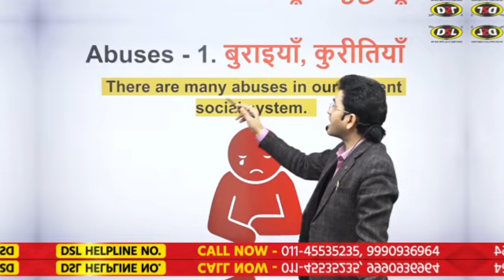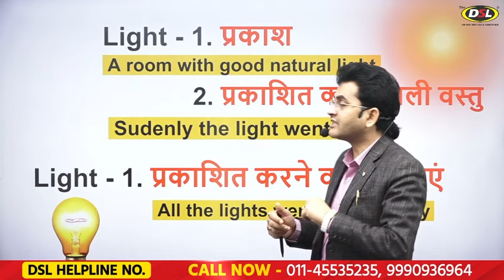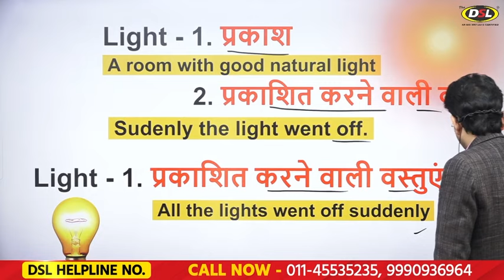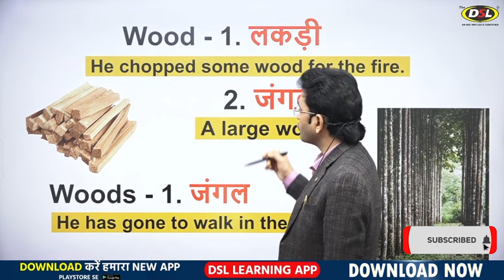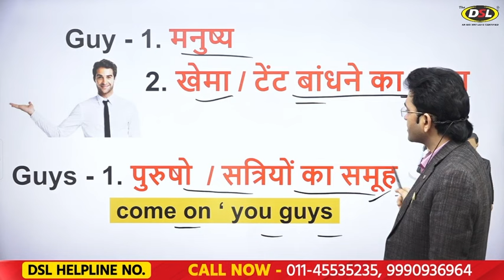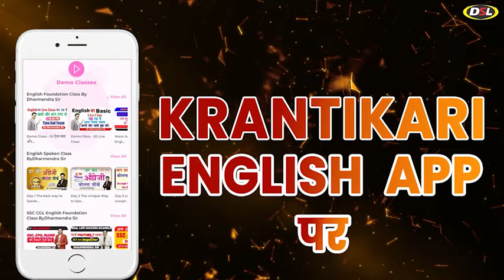Daily Use English Words | रोज़ बोले जाने वाली English Vocabulary By Dharmendra Sir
In this video, I have discussed the Daily use of english vocabulary words with tips&tricks by dharmendrasir

• New Online Batch Starts On: 09 September 2020

• DSL English course provides :
• English Grammar
• Objective English
• English Translation
• Doubt Class